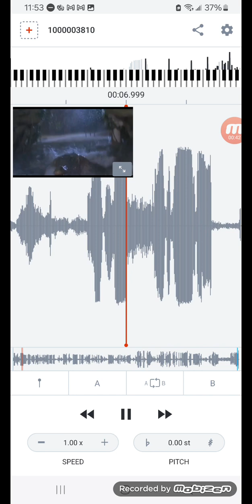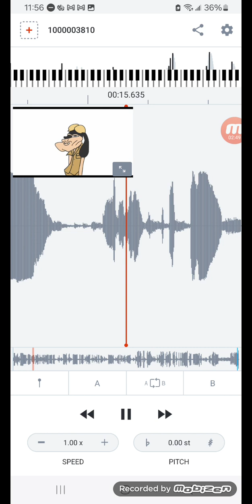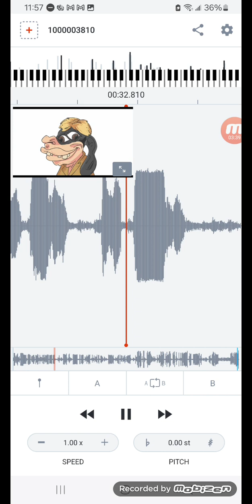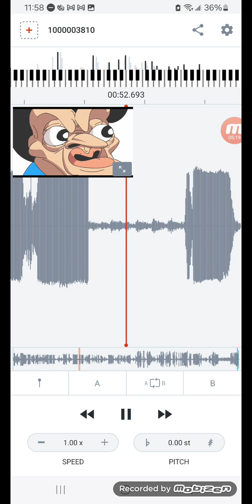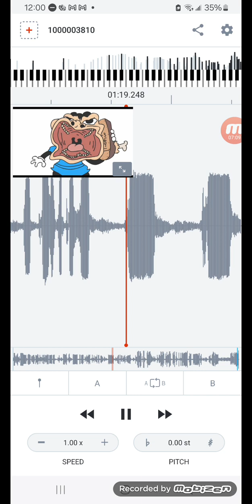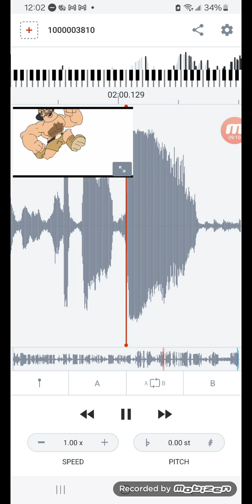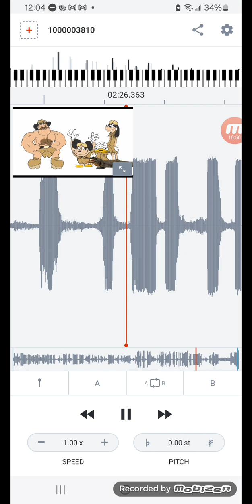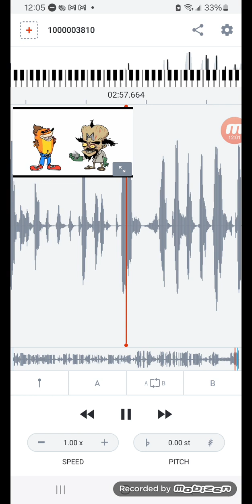IIIIIIIII'MMMMM A CROOOOOOOCOOOODILEEEE BAAAAAAABYYYYY! 😁 CREDS TO AN EVIL GENIUS